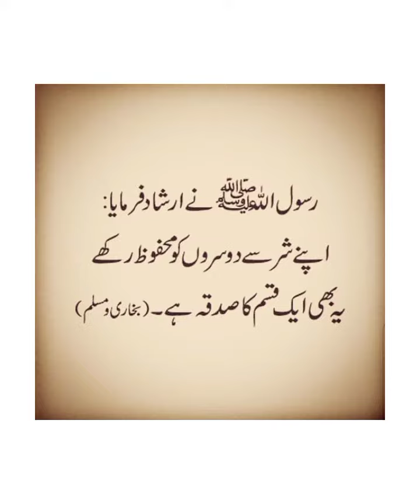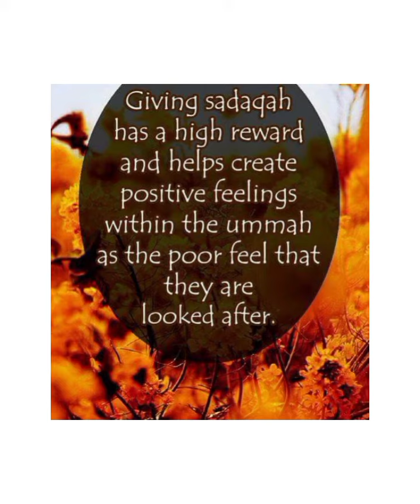Sadqah giving has a high reward.Smile its sadqah.When you help others.Allah will you help in return.